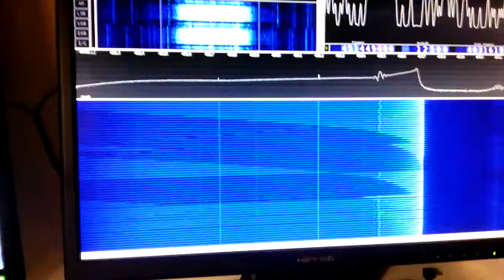Mystery Signal - part 1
Shown is an unknown signal being received with an RTLSDR software defined radio and CubicSDR software. At the bottom is the spectrum waterfall display, above it is the spectrograph. Both running roughly from 402 MHz on the left to 404 MHz on the right. The right edge of the signal is at about 403.75 Mhz.

At the top left is the waterfall and spectrograph of the tuning envelope. At the top right is the demodulated audio waveform.

If anyone can shed some light on this signal I would greatly appreciate it.